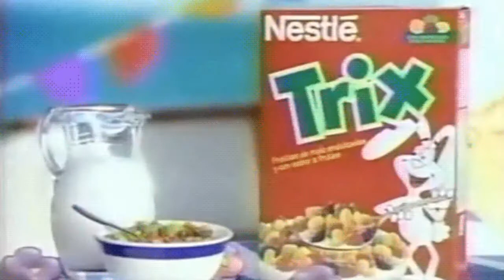Da Brat SLEPT w/Rasheeda's Husband Kirk for MONEY???, Dated Allen Iverson!!!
Rapper Da Brat admitted to sleeping with LHHATL Rasheeda's Husband Kirk and dated Allen Iverson on the Jasmine Brand.